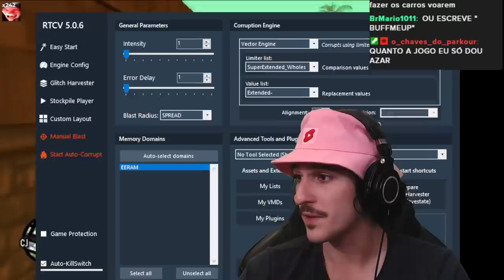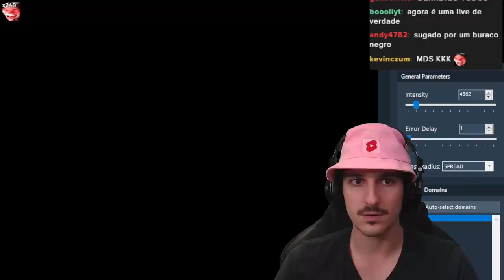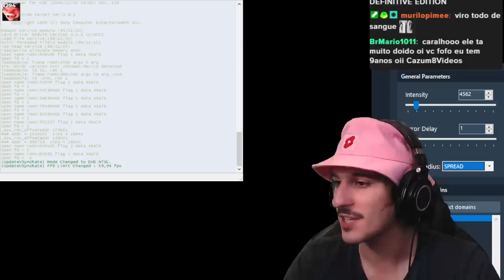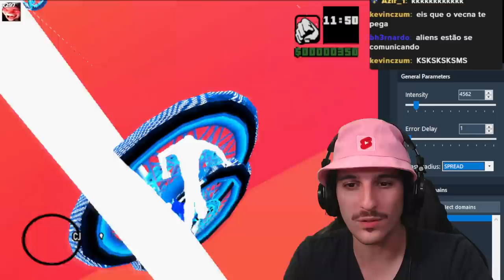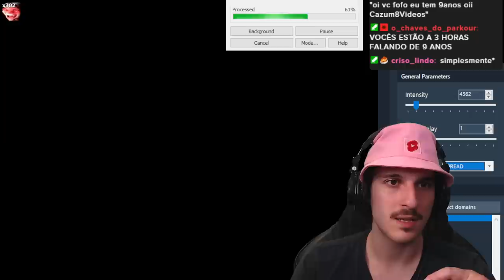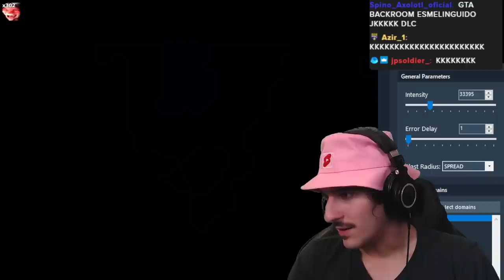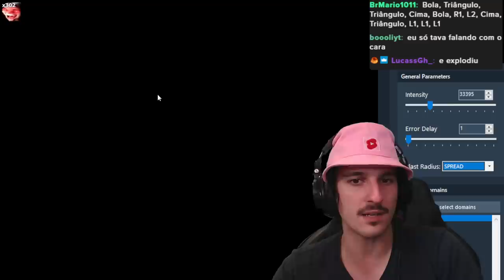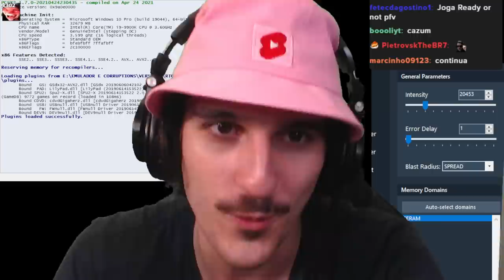JOGANDO NA CORRUPTION - GTA SAN ANDREAS DO MULTIVERSO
CJ VOCÊ NÃO DEVERIA TER TOMADO TANTO CAFÉ
Clipes tirados dos videos e lives do Cazum8